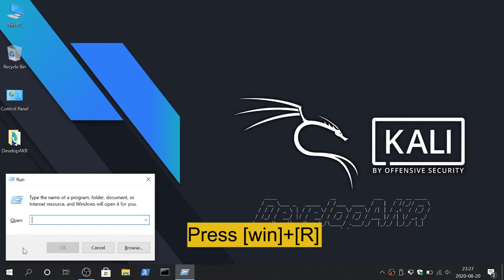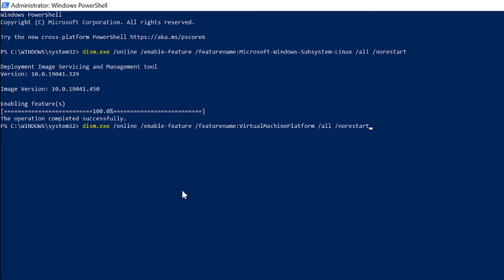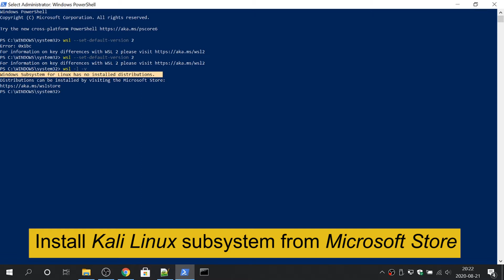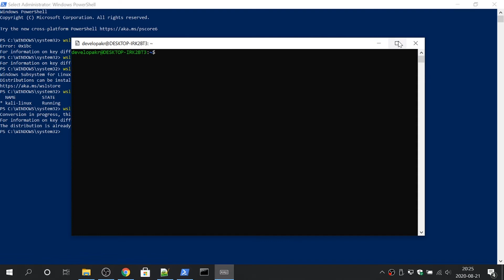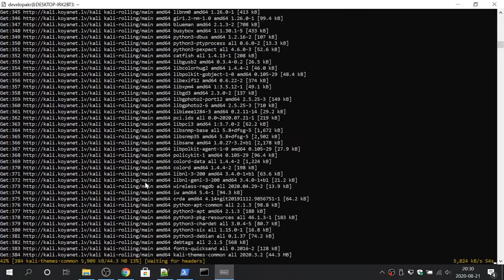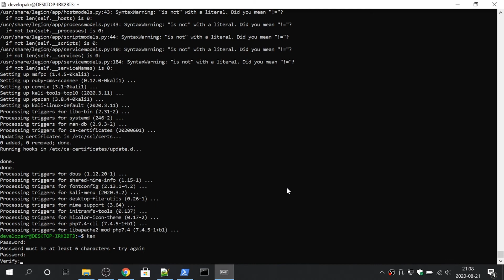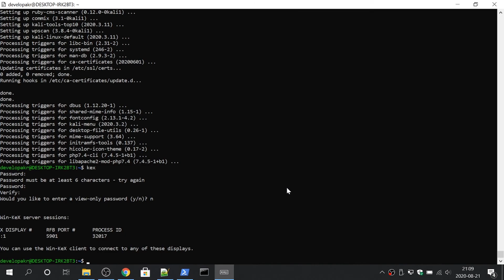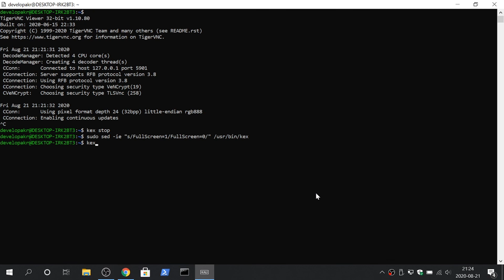Kali Linux 2020.3 GUI Mode in Windows 10 Subsystem Step by step tutorial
To check Windows version use the command:
winver
Operating system preparation:
Use the commands in Windows PowerShell:
dism.exe /online /enable-feature /featurename:Microsoft-Windows-Subsystem-Linux /all /norestart
dism.exe /online /enable-feature /featurename:VirtualMachinePlatform /all /norestart
reboot
Install WSL2 and Kali Linux 2020.3 subsystem:

if you get an error "0x1bc" then install "WSL2 Linux kernel"
wsl --set-default-version 2
wsl -l -v
Microsoft store:
kali linux
wsl --set-version kali-linux 2
[win]+[r] and enter "kali"
sudo apt install -y kali-win-kex
sudo apt install -y kali-linux-default
To run GUI mode:
kex
To exit Full screen mode press [F8]
To stop GUI mode
kex stop
If you want always to use window mode use command:
sudo sed -ie "s/FullScreen=1/FullScreen=0/" /usr/bin/kex

Song - Symbolism
Artist- Electro-Light